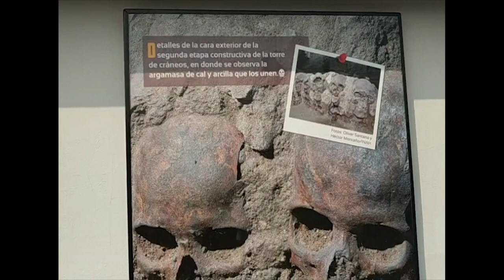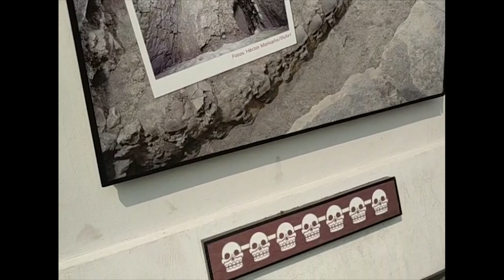Templo Mayor, México City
The Templo Mayor, Main Temple, was the main temple of the Mexica people in their capital city of Tenochtitlan, which is now Mexico City. The temple was called Huēyi Teōcalli  in the Nahuatl language. It was dedicated simultaneously to Huitzilopochtli, god of war, and Tlaloc, god of rain and agriculture.